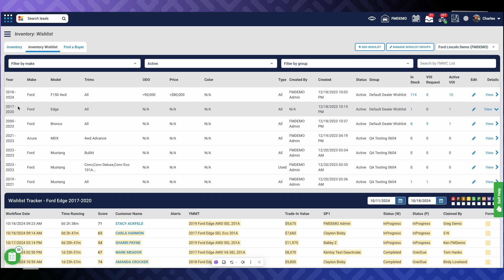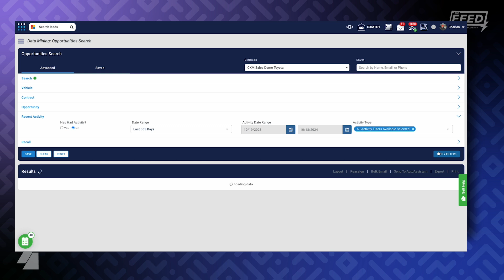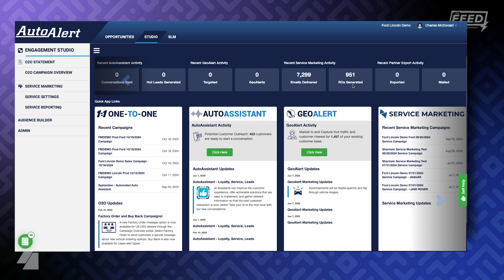Ep. 10 - 4th Quarter Car Dealership Success: A Car Dealer’s Playbook for a Strong Start to 2025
Welcome to another exciting episode of The Feed! Today, we're joined by Jacob Ehrlichmann, Senior Director of Customer Loyalty at Walser Automotive Group and a seasoned expert with over 25 years in the automotive industry.

In this episode, Jacob shares invaluable strategies for proactive dealership management, from leveraging AutoAlert for smart customer outreach to navigating today’s dynamic vehicle market.

Tune in as we explore how to increase lead quality, maximize vehicle turn times, and elevate customer and staff experiences. Whether you're looking for tips on vehicle affordability or how to win in the fourth quarter, this episode has it all!